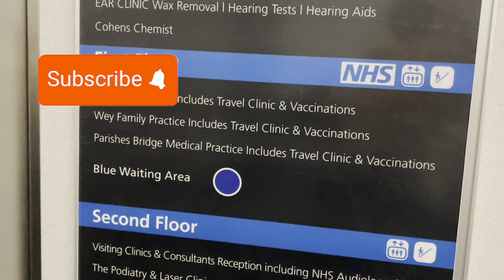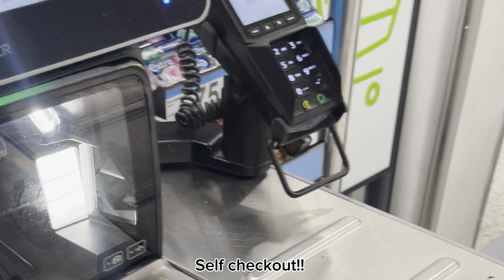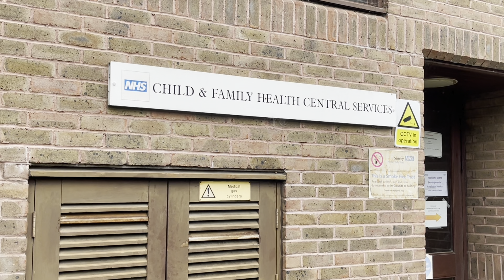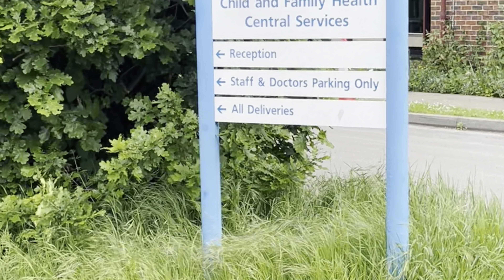VLOG/clinic in the UK🇬🇧/New ring light/Hair day✨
Everything is so different here📌🤦🏽‍♀️ when it comes to clinic for babies 💉